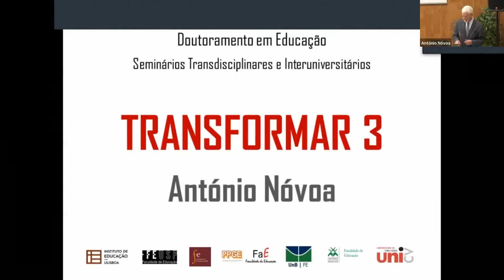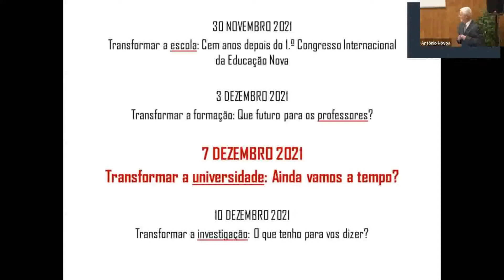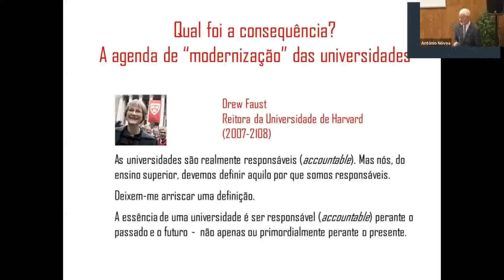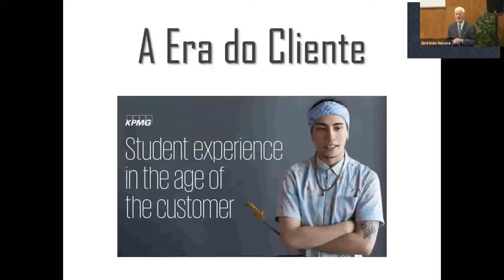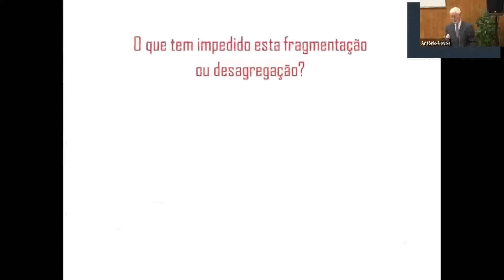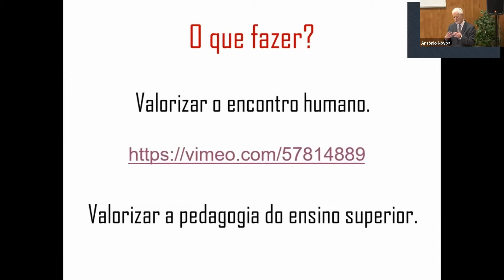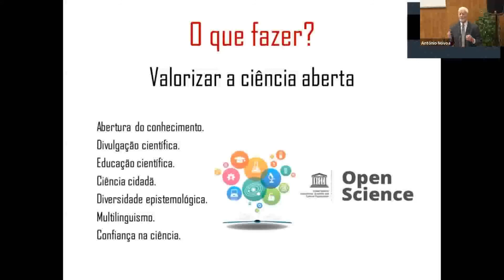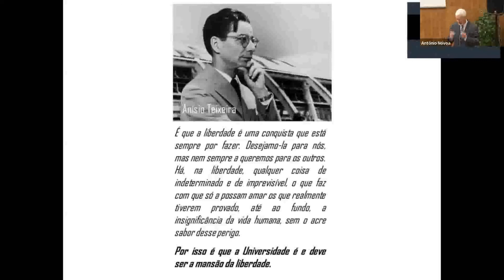Seminários Transdisciplinares e Interuniversitários | Transformar a universidade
António Nóvoa
Transformar a universidade: Ainda vamos a tempo?
7/12/2021
IE-ULisboa